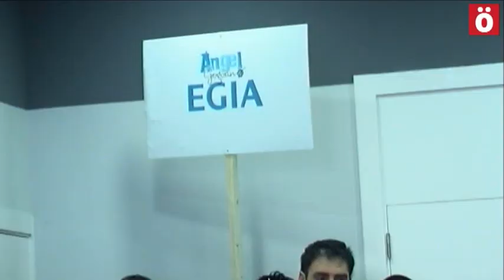Indignación tras la retirada de la placa en recuerdo a Angel Berrueta